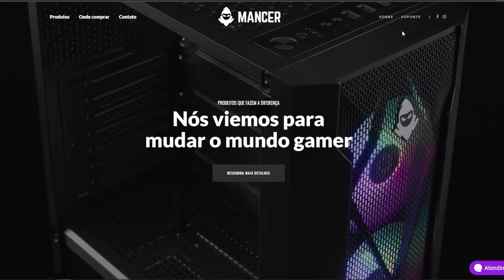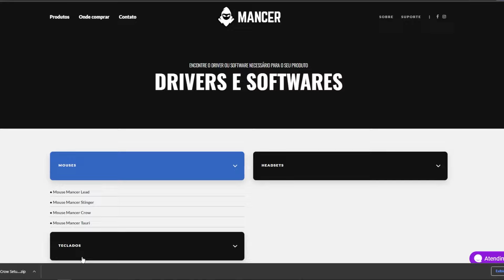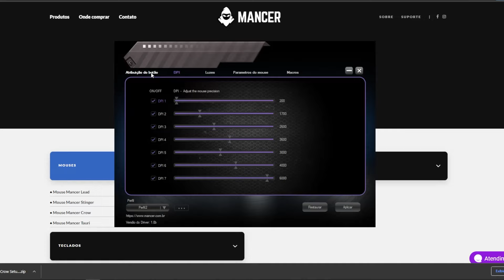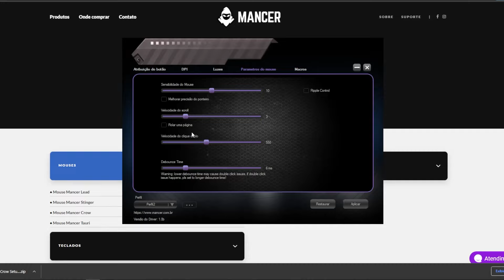Unboxing Mouse Gamer Mancer Crow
MOUSE GAMER MANCER CROW